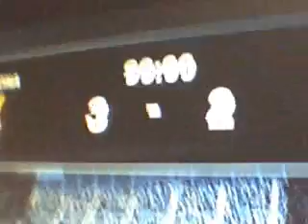My win x league